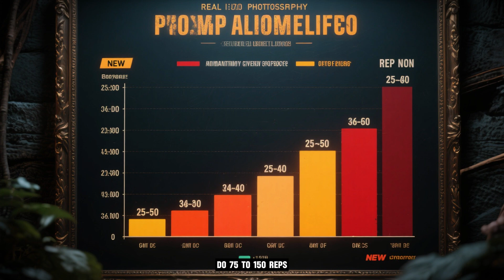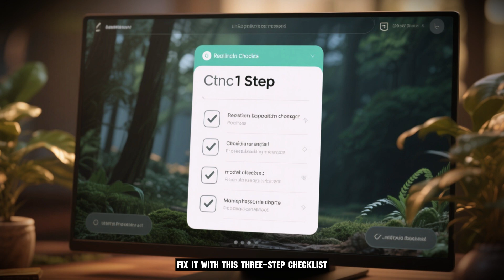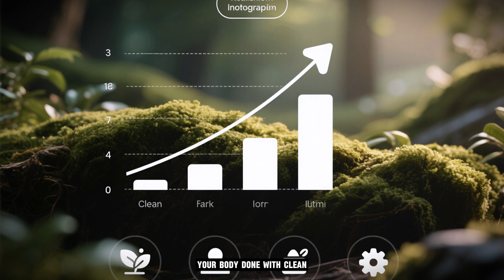How Many Push-Ups a Day to Gain Muscle Science-Based Guide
How many push-ups should you really do each day to build muscle? 🤔 Is it 10, 100, or something completely different? In this science-based push-up guide, we break down the truth about push-ups, muscle growth, and how to train smarter for real results.

You’ll learn:
✅ How push-ups actually build muscle (science explained)
✅ The exact rep ranges based on your fitness level
✅ Why proper form matters more than chasing big numbers
✅ Advanced push-up variations to break plateaus
✅ Recovery strategies to avoid overtraining

Push-ups aren’t just about numbers—they’re about consistency, progression, and technique. Done right, they can transform your chest, shoulders, triceps, and core into a stronger, more defined physique.

💪 Don’t just do push-ups—do them the smart way.

Timestamps:
00:00 – Introduction
00:45 – How Push-Ups Build Muscle
03:10 – How Many Push-Ups You Should Do Daily
06:30 – Proper Push-Up Form Explained
09:20 – Advanced Variations to Level Up
12:00 – Recovery & Final Tips